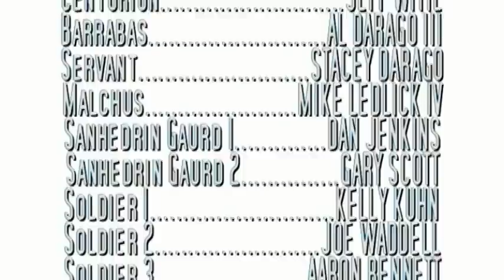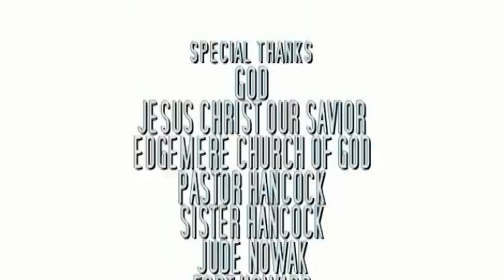CRUCIFIED (25 minute movie)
This is a 25 minute film on the last days of Christ. Starting with the Last supper and ending with the Resurrection.